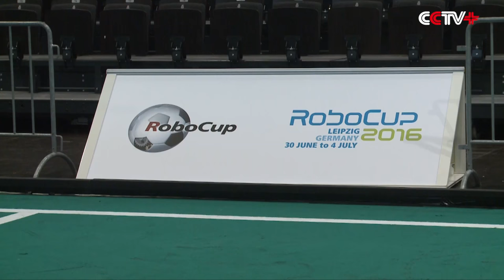Chinese Teams Achieve Great Results in 2016 RoboCup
The Chinese teams that participated in the 2016 Robot Soccer World Cup, also known as RoboCup for short, came home with many well deserved achievements as the competition drew to a close on Monday.

Thousands of participants from over 40 countries and regions competed with their robotic soccer players in the city of Leipzig, Germany.

Codenamed "Water", the Beijing Information Science and Technology University were runners-up in the Middle Size League. The team achieved a total of four awards in previous RoboCup competitions.

"These are our fourth generation robots. We have kept the same hardware from previous years however in terms of software, we try to develop it every year and continue to research each calculations in accordance with the international rules of the game to generate a good strategy and program," said Wang Xueyan, instructor of the team from Beijing Information Science and Technology University.

Another Chinese team from Zhejiang University, were runners-up in the humanoid robotic group and came third place in the Small-Size robots tournament. The majority of the team members are made up of undergraduate students.

According to the instructor of the team, the excellent results that they achieved, was thanks to the capability and efforts that each team members made, and he also pointed out that robot technology in China still has room for improvements.

"(The robot research level in our country), still needs further development compared with other countries around the world, but the good thing is that we have improved a lot within recent years. Therefore, I believe, in the near future, we, at least will reach the same level as the rest of the world in terms of robot technology," said Zhou Chunlin, instructor from Zhejiang University.

The world cup is one of the largest events within the fields of artificial intelligence and robotics. The competition is considered as a prestigious event amongst all global high-performance robot competitions.